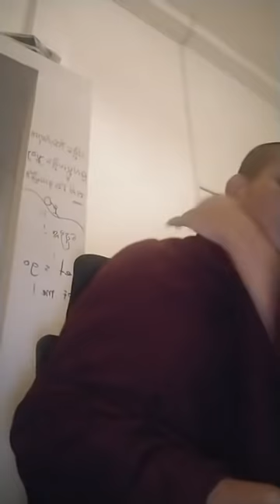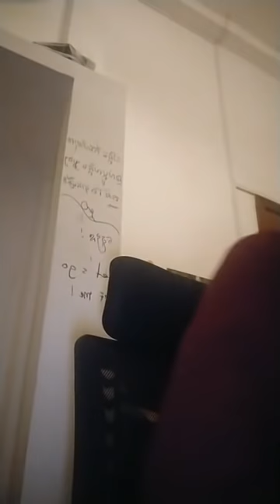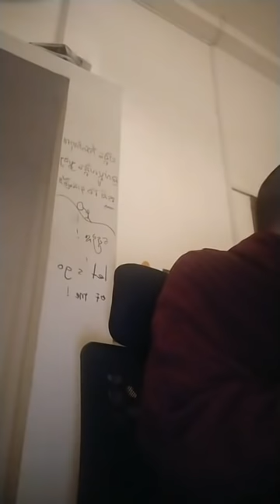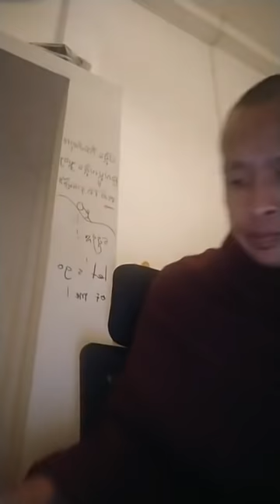Rim Chanra Dharma Talk 09/20/2020 - ពីនេះ ពីនោះ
លោកម្ចាស់រីម ចាន់រ៉ា លើកឡើងប្រធានបទ៖
-ចំណែកធំៗបីយ៉ាង ធ្វើឱ្យជីវិតរីក ចម្រើន ឬវិនាស
Hello everyone.
This is a video venerable Rim Chanra talk show Three big kindness make our better and down. Venerable Rim Chanra is a clever monk in Buddhism.